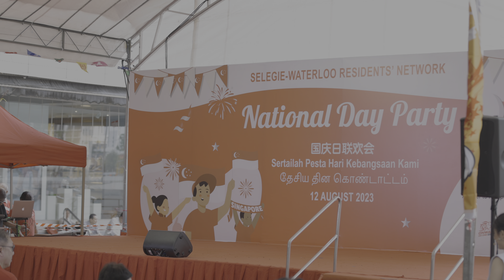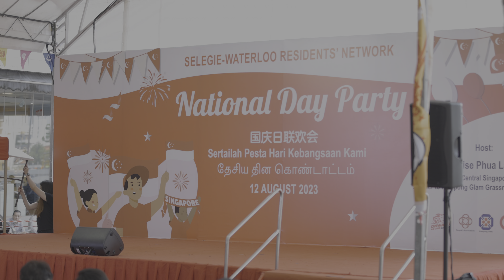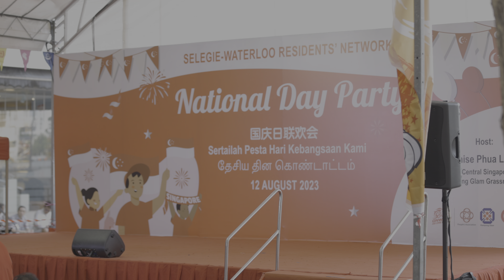Musical Skit featuring Belle Chua and Friends [4K]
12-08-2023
Kampong Glam Celebrates National Day - National Day Party
Open Space Between OG Albert and Fu Lu Shou Complex